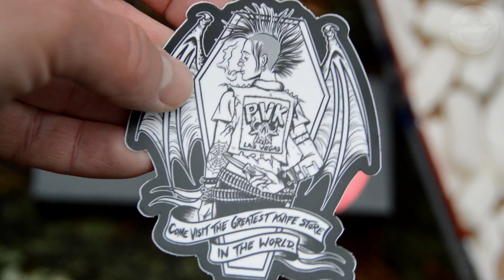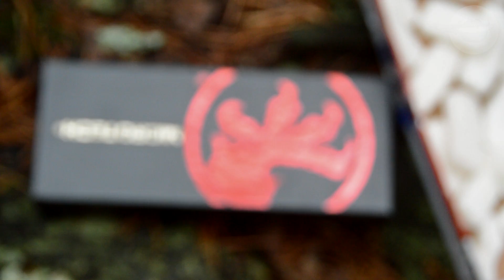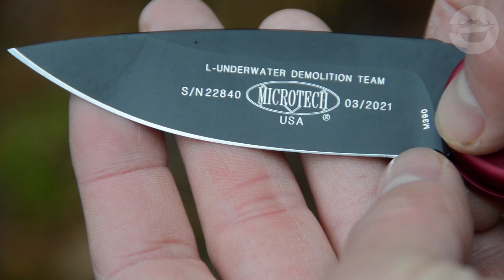rasKABANing! Нож-мечта.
Очень давно я хотел хотя бы подержать этот нож в руках. Сегодня я его не просто держу, а он мой. Очередная ножевая мечта реализована. Что за нож и первые впечатления о нём смотрите в этом видео.
Ты дикий и свободный. Ты - KABAN.